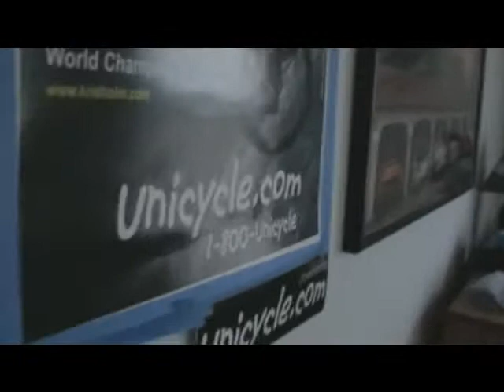trials unicycling, No clowns!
Brianden Marien- Trials unicycling,  A special thanks to Joey8588 for filming and editing        Live to unicycle- unicycle to live!  hope you Enjoy